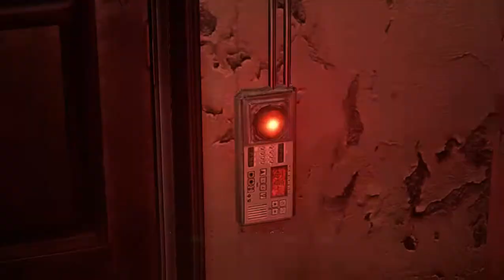「Resident Evil 6」No Hope solo Playthrough : Kill (almost) everything - Leon Chapter 1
Always feel refreshing whenever I play this game. FeelsGoodMan

Despite hundreds of hours I have on this game across 360 and PC, this is the first time I actually attempt playing on No Hope. I don't have any IRL friend/relative that is actually a RE fan or invested into the series at all, so I've never got a chance to play No Hope.

Even so, I still have hundreds of hours on this game which more than 95% is me playing solo. I think that's pretty clear how much I like playing this game. It might not be the perfect or the best RE game but it's the one I have the most fun playing for sure.

Some part in this one I don't to even lingering around, I just try (and want) to kill as much stuff as possible. Got hit twice really silly, once because no counter prompt showed up and the other one because of the cutscene (which I expect to happen a lot during this entire playthrough).

AI partner in this game actually is unkillable in most situation tho, we can really abuse that in many places.